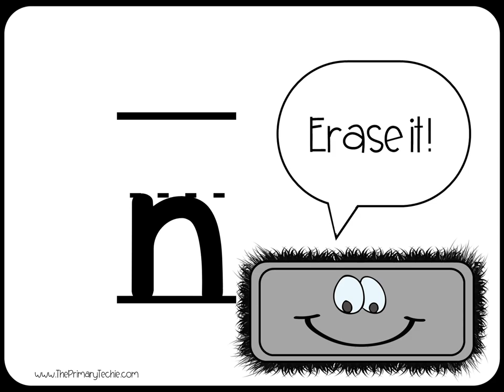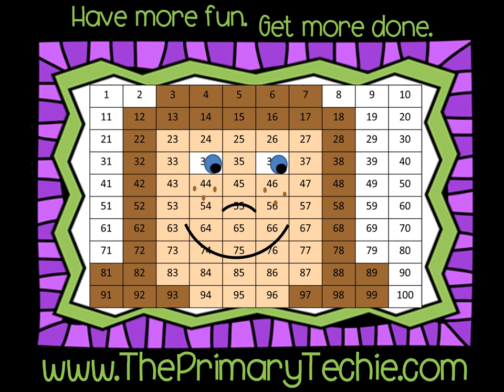Alphabet - Capitals to Lowercase